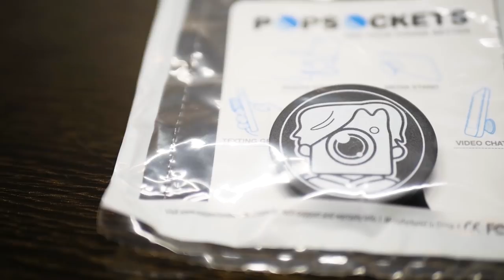LYNX vs. CALAMITY vs. SUN STRIDER: THE ULTIMATE BATTLE! (A Fortnite Short Film)